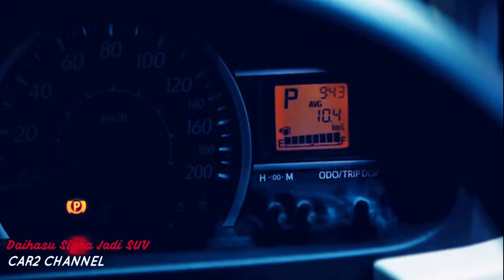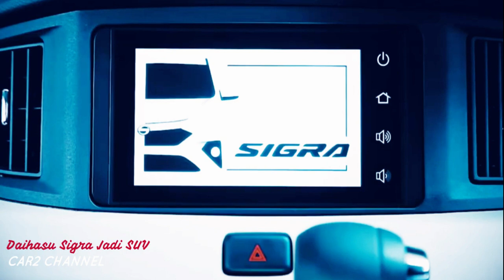ROMBAK TOTAL ! SIGRA 2023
PT. Astra Daihatsu Motor yaitu Daihatsu Sigra 2023 lahir dengan banyak perubahan eskterior ataupun interior.

 Daihatsu Sigra 2023 diluncurkan di pasaran dengan desain yang kompleks dan mengagumkan sekaligus mendapat beberapa pembaruan di berbagai bagian.
 Apalagi mobil ini membuat para pesaingnya juga merasakannya, karena mobil ini menarik decak kagum para pecinta mobil.
 Kemudian Daihatsu Sigra 2023 juga disebut sebagai mobil keluarga terbaik karena memiliki nilai yang lebih terjangkau.
 Selain itu, mobil ini juga memiliki mesin yang sangat bertenaga dan tampilannya disebut sebagai mobil 3 baris.

 Pada versi terbarunya, Daihatsu Sigra 2023 akan mendapatkan gaya baru dan menjadi SUV, Meski belum diumumkan secara resmi oleh Daihatsu, banyak bocoran di media sosial mengenai tanggal rilis mobil ini, Hingga video  ini dipublikasikan.

SOURCE MUSIC.